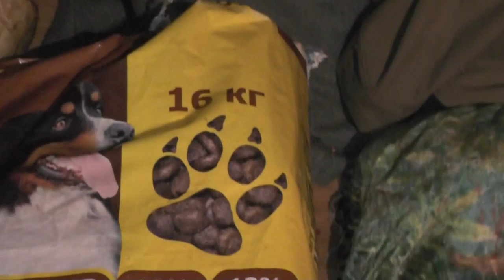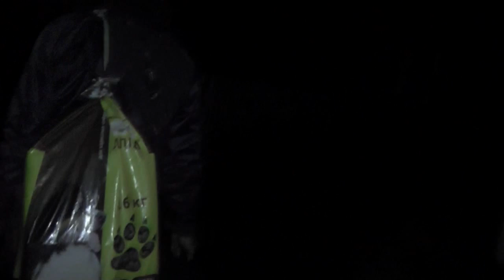Проводы гостя с Донецка юриста Игнатова Сергея. Отъезд в ночи. 26. 09. 2018